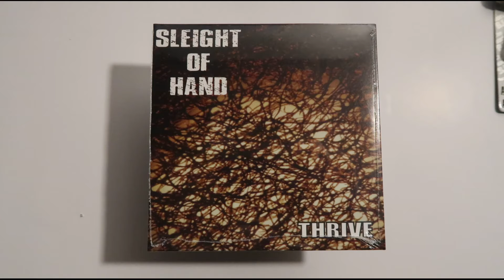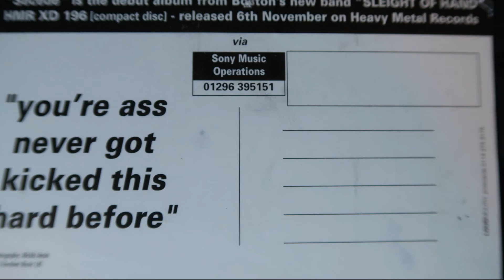"Do You Know Now?" Sleight of Hand (demo/instrumental mix) Rock 1990's raw previously unreleased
A rough version with vocals is on this channel,  live at "The Rat".

The working title of this song may have been "My Last Nerve".

In Comparison, there is a song on Living Colour's album Collideøscope that sounds a lot like this but for the record, Sleight of Hand had broken up by Spring 1997. totally a coincidence I'm sure, I highly doubt Living Colour heard this demo ever :D

"Pocket of Tears" Living Colour (bass line similar)